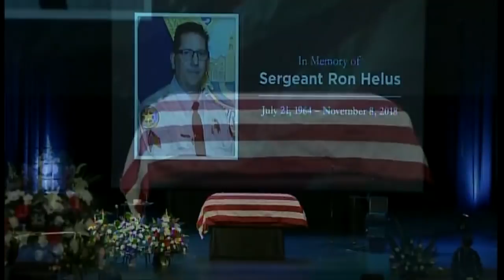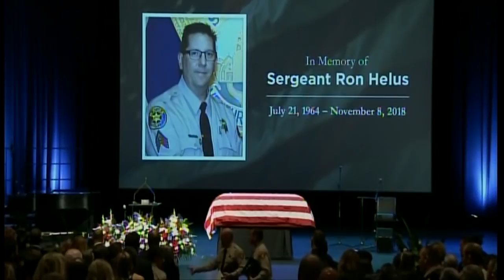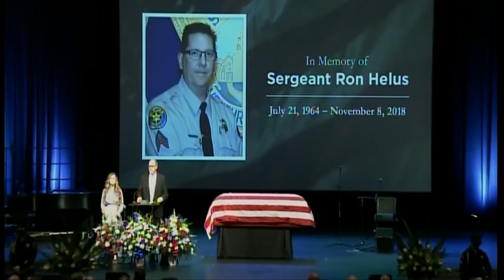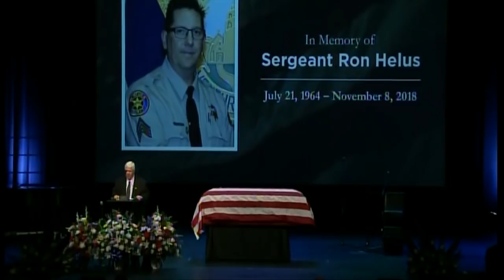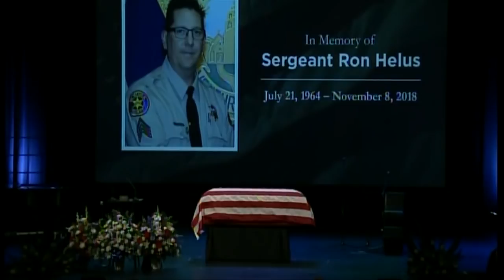WATCH LIVE: Funeral services are underway for Ventura County Sheriff's Sergeant Ron Helus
WATCH LIVE: Funeral services are underway for Ventura County Sheriff's Sergeant Ron Helus, who made the ultimate sacrifice saving lives in Thousand Oaks last week.